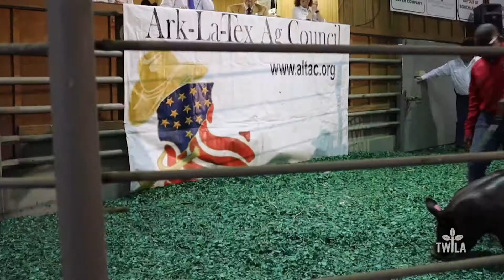High Dollar Hooves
Every year, young people from across the state flock to Shreveport for the State Fair of Louisiana Junior Livestock Show & Auction.  This year the owner of the Grand Champion Steer took home an extra special present, when his steer sold for a whopping $10,000 on his 18th birthday!